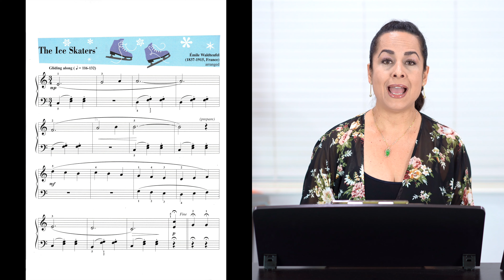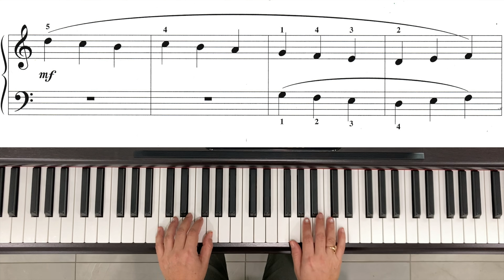The Ice Skaters Clase 98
Aprende Rápido y Fácil a tocar Piano
Piano para Principiante
Como tocar piano, Curso de piano online
El mejor Curso de piano para principiantes que quieren aprender a tocar piano desde cero, Aquí ademas  de tocar piano, Aprenderás a leer música, Con una de las mejores  maestra de piano Ilsy Sanchez que les guiara a través de este curso gratuito. 🔔

TODO LO QUE USAMOS EN EL CURSO:

LIBRO PIANO ADVENTURE LEVEL 1 (segundo curso)
LIBRO PARA NIÑ0
LIBRO ELEMENTAL A
LIBRO ELEMENTAL B
LIBRO ELEMENTAL B
LIBRO PIANO AVENTURE C
PIANO RECOMENDADO
PIANO RECOMENDADO
PIANO DEL CURSO
PIANO RECOMENDADO